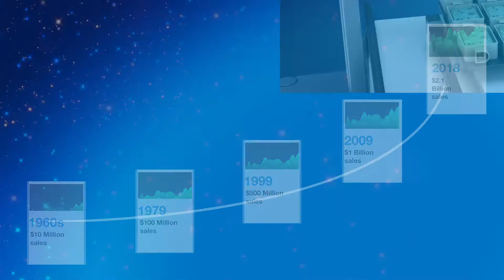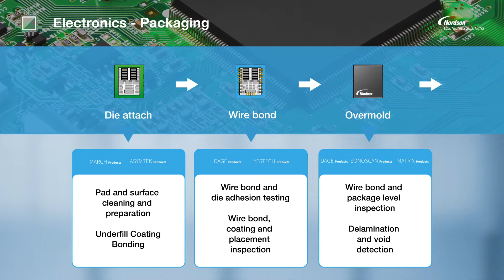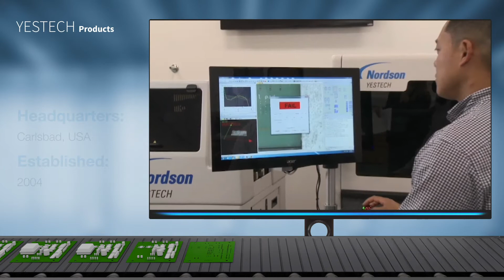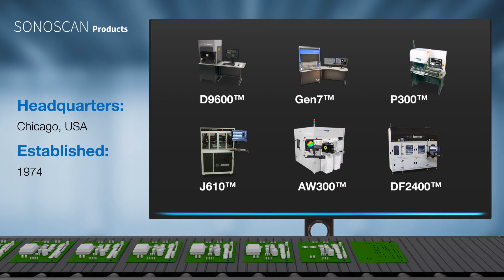Nordson NES Sept20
Nordson ELECTRONICS SOLUTIONS offers its customers a robust product portfolio, including precision fluid dispensing, plasma treatment, selective soldering, and test and inspection capabilities. Comprised of seven complimentary product brands – ASYMTEK, DAGE, MARCH, MATRIX, SELECT, SONOSCAN and YESTECH – Nordson ELECTRONICS SOLUTIONS is uniquely positioned to serve its customers with best-in-class precision technologies, passionate sales and support teams, global reach, and unmatched consultative applications expertise.